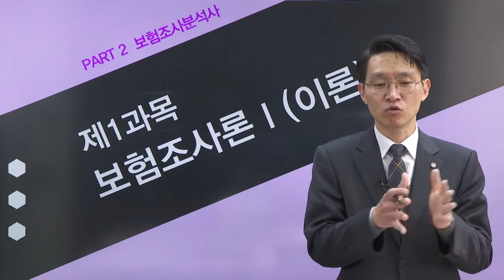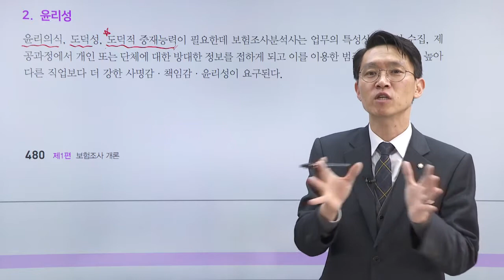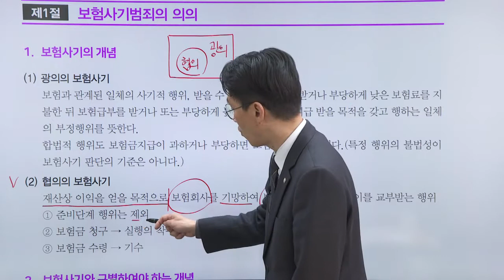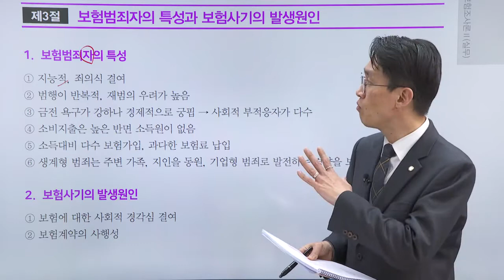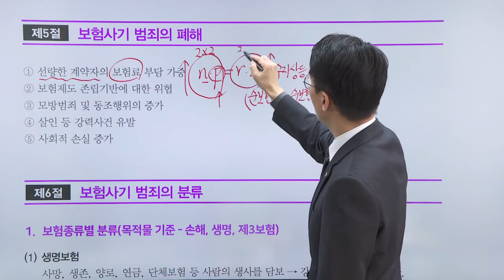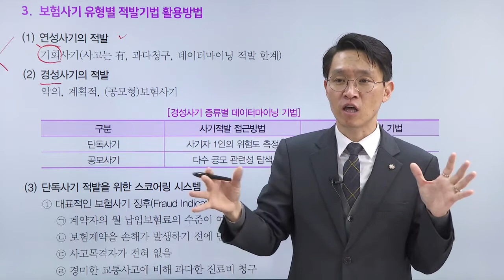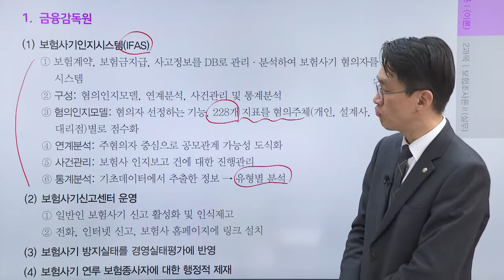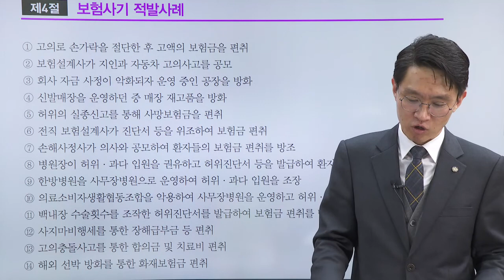[보험조사분석사] 제1과목 보험조사론Ⅰ(이론)